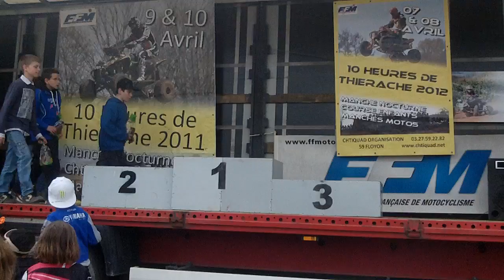teq floyon 2012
teq floyon 2012 minimes/cadets
3 manches